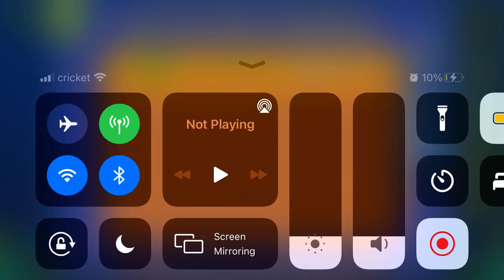Safe And Sound (All Coins)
1st Coin: 0:07. Zag between the diamonds to get the coin.

2nd Coin: 0:22. Jump low over the purple pad to get the coin.

3rd Coin: 0:35. Fly through the spikes to get the coin.